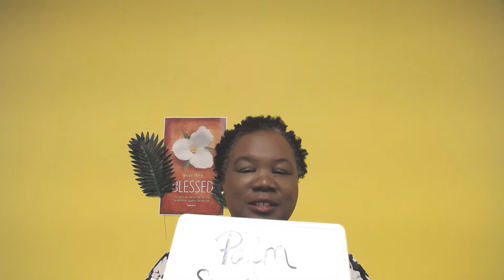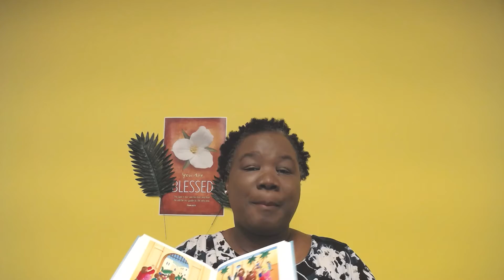Children's Time with Mrs. Chamus on Palm Sunday, March 28, 2021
Palm Sunday, March 28, 2021 Children's Time with Mrs. Chamus at Grace United Methodist Church. to learn more about Children's Ministry at Grace UMC.